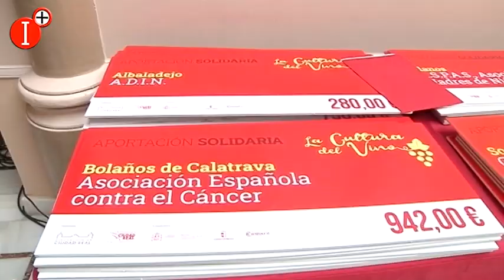👉LA PROVINCIA SE HA CONVERTIDO EN ESTOS TRES MESES EN EL EPICENTRO DE LA CULTURA DEL VINO